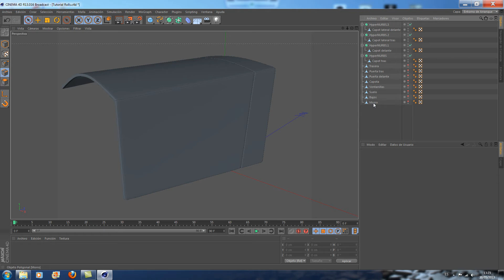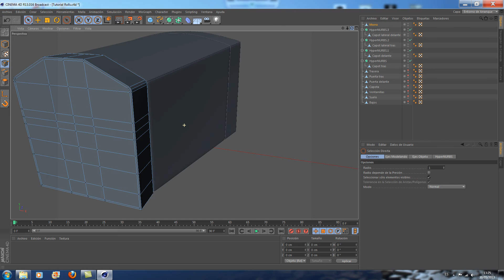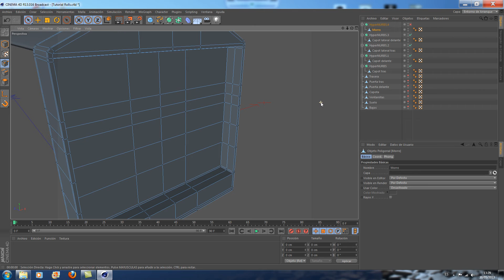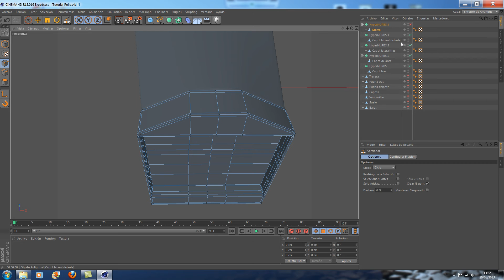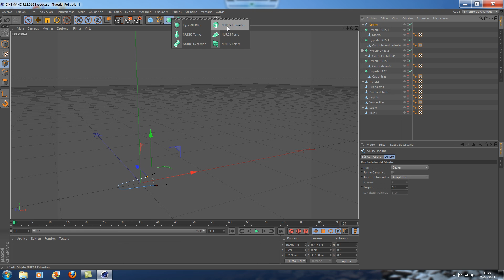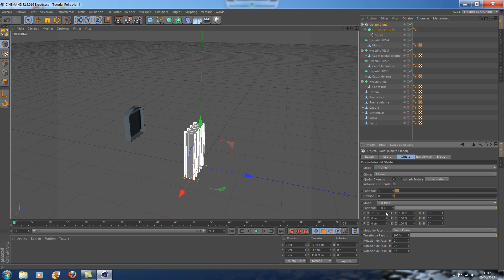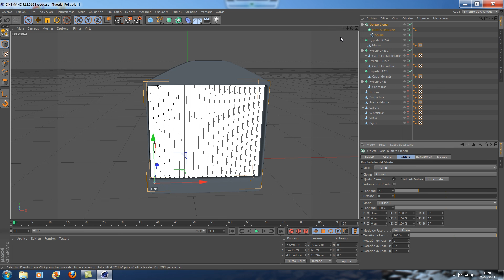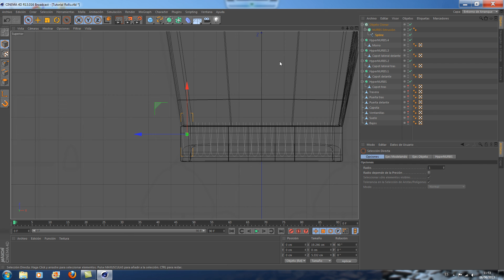Tutorial Cinema 4d modelado coche Rolls Royce Parte 3 en (español)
En este tutorial os explíco como modelar, texturizar e iluminar un coche, un Rolls Royce.
Es un tutorial muy completo divido en varias partes, en el conseguiréis modelar el coche de principio a fin, en español.

Acepto respuestas en video en todos mis videos aumentarás las reproducciones de tus videos.

"tutorial" "cinema 4d" "cinema4d" "tutorial cinema 4d" "tutorial cinema4d" "modelado" "coche" "rolls" "royce" "texturizado" "cinema4d tutorial" "cinema 4d tutorial"

In this tutorial I explain how to model, texture and light a car, a Rolls Royce.
It is a very complete tutorial divided into several parts, in the model the car conseguiréis start to finish.

I accept video responses on all my videos will increase the views of your video.

Dans ce tutoriel, je vais expliquer comment le modèle, la texture et la lumière d'une voiture, une Rolls Royce.
C'est un tutoriel très complet divisé en plusieurs parties, dans le modèle des conseguiréis de voiture début à la fin.

N'oubliez pas de me donner l'aime, souscrire et de commentaires, des questions laissent dans un commentaire et je répondrai dès que possible.
J'accepte réponses vidéo sur toutes mes vidéos vais augmenter les vues de votre vidéo.

In questo tutorial spiego come modello, la consistenza e la luce di un auto, una Rolls Royce.
Si tratta di un tutorial molto completo diviso in più parti, nel modello le conseguiréis auto dall'inizio alla fine.

Non dimenticate di dare me piace, sottoscrivo e commentare, tutte le domande lasciano in un commento e io risponderò al più presto.
Accetto video di risposta a tutti i miei video aumenterà la vista del vostro video.

このチュートリアルでは、私は、どのようにモデル、テクスチャ、ライト車にロールスロイスを説明。
それは車conseguiréisが完了するまで開始モデルでは、いくつかの部分に分かれて非常に完全なチュートリアルです。

私は、好き購読コメントを与えることを忘れてはいけない、何か質問はコメントでそれを残して、私はできるだけ早くお答えします。
私はすべての私の動画に動画レスポンスを受け入れるあなたのビデオのビューを増加します。

Neste tutorial eu explico como modelo, textura e luz de um carro, um Rolls Royce.
É um tutorial muito completo dividido em várias partes, no modelo das conseguiréis carro início ao fim.

Não se esqueça de dar-me quiser, se inscrever e comentar, qualquer dúvida deixe-o em um comentário e eu vou responder o mais rápido possível.
Aceito respostas de vídeo em todos os meus videos vai aumentar os pontos de vista de seu vídeo.

В этом уроке я объясню, как модели, текстуры и света автомобилей, Rolls Royce.
Это очень полный учебник разделен на несколько частей, в модели автомобиля conseguiréis начала до конца.

Не забудьте дать мне нравится, подписываться и комментировать, любые вопросы, оставляйте их в комментариях и я отвечу как можно скорее.
Я принимаю видео-ответы на все мои видео увеличит просмотров вашего видео.

在本教程中我将解释如何，劳斯莱斯的汽车模型，纹理和光线。
这是一个非常完整的教程分成几个部分，在模型中的汽车conseguiréis开始到结束。

不要忘了给我喜欢的，订阅和发布评论，任何疑问留下评论，我会尽快回答。
我接受我所有的影片视频回应将增加查看您的视频。